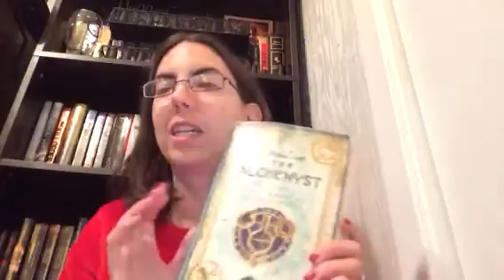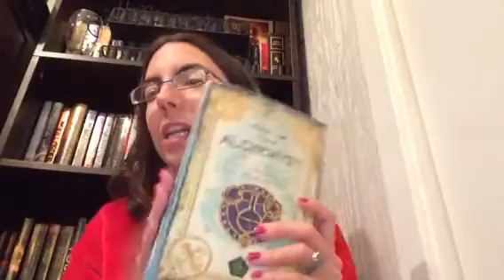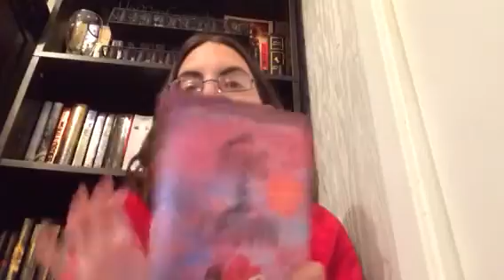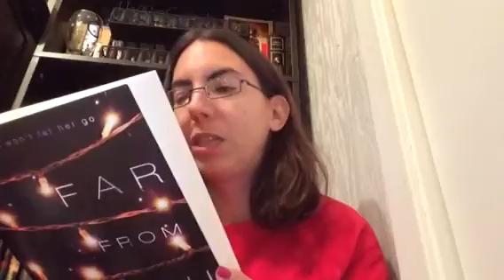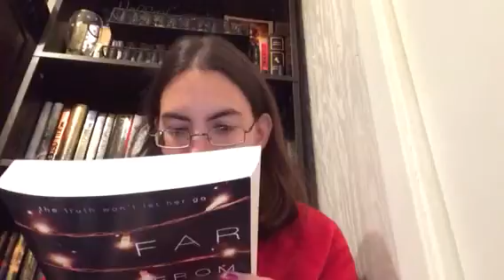Mini November haul